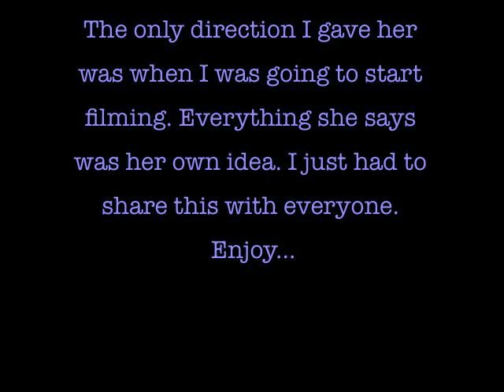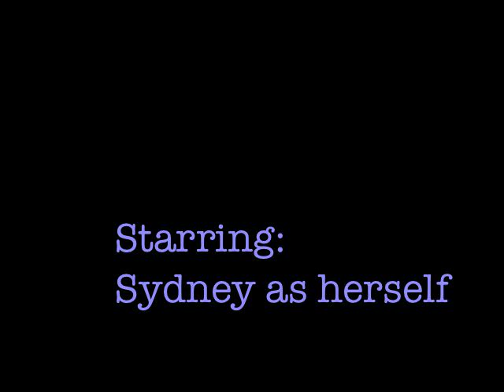Hilarious 4 year old girl evening improv act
This video shows my daughter standing on a boulder just improvising on the spot. I only told her when I was going to start the video. This was done in one take. First she sees the moon but then goes off in a tangent about posing. She does three different poses & is done. I hope you enjoy it.